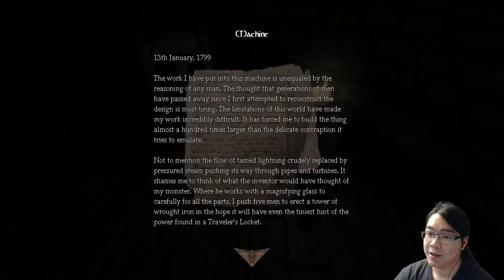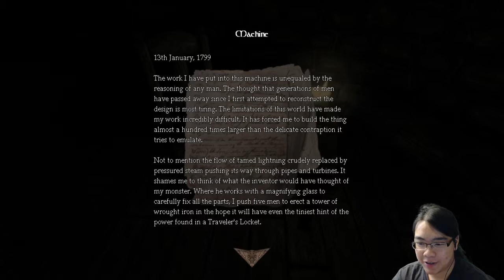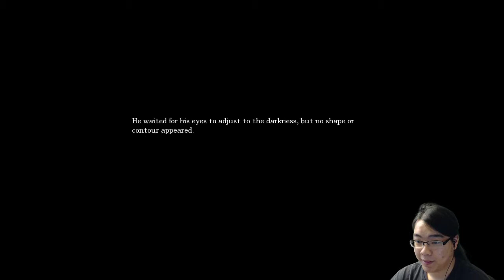ALEXANDER? WHERE? | Amnesia The Dark Descent Part 24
Sill don't get the puzzle with the pipes

- I can't run! | Amnesia The Dark Descent Part 20
- IT'S A TRAP | Hyphen Part 3
- The F word | Give Up 2 Bonus Level E
- CAZ Sunday Recap #3 - June 15 - 21, 2015
- NO NO NO NO | Amnesia The Dark Descent Highlight
- Block of Lava | Give Up 2 Bonus Level C and D
- Avoid Blue Balls | World's Hardest Game 1
- Damn Walls | Give up 2 Bonus Level A

- Zero Plays Amnesia The Dark Descent
- Zero Plays Give Up 2
- Zero Plays "No-One Has To Die"